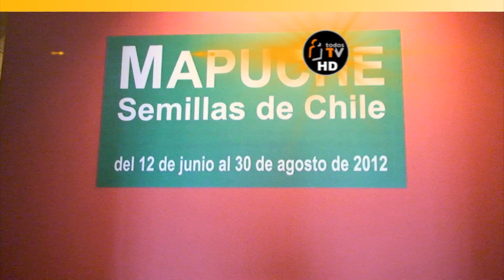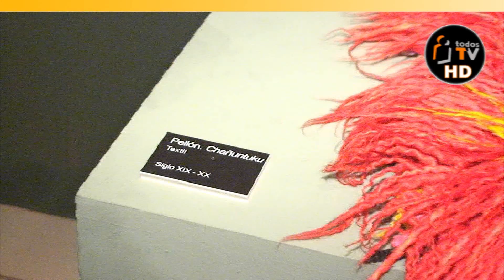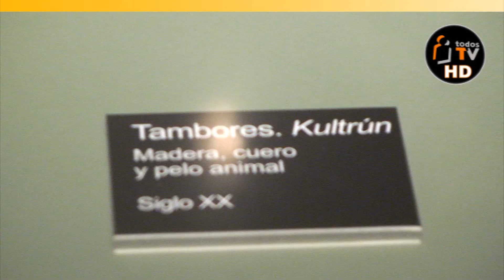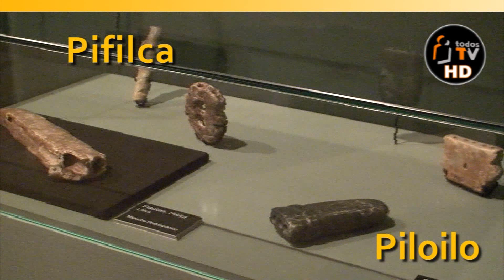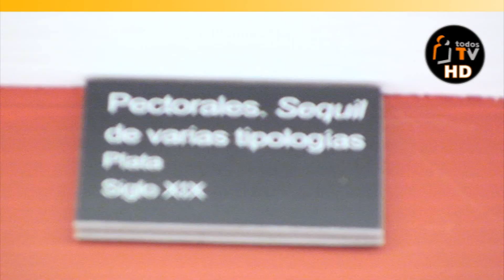C H I L E AL M U N D O - Semillas de Chile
TODOSTV - "DESDE ESPAÑA CHILE AL MUNDO"
ROSTRO Y ALMA DE LOS CHILEN@S

Exposición Mapuche "SEMILLAS DE CHILE" en el Museo de América de Madrid.
Desde 12 de Junio al 30 de Agosto de 2012